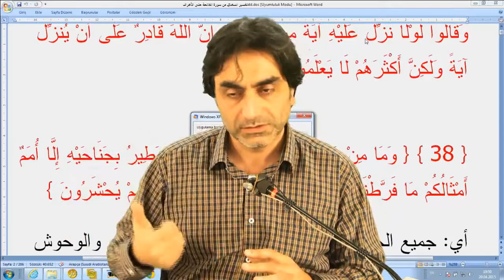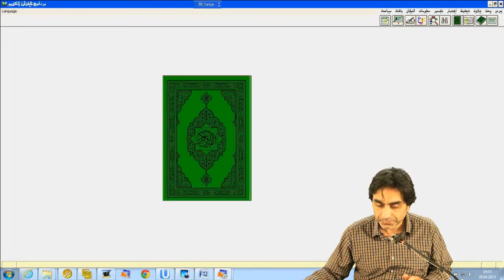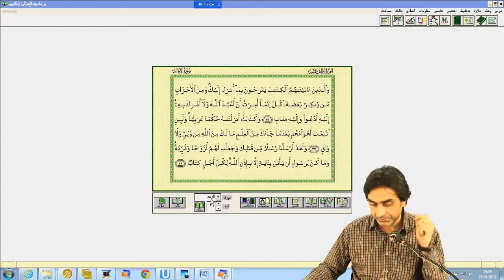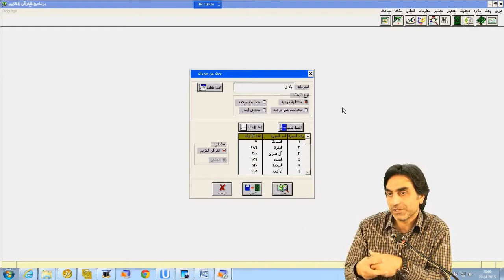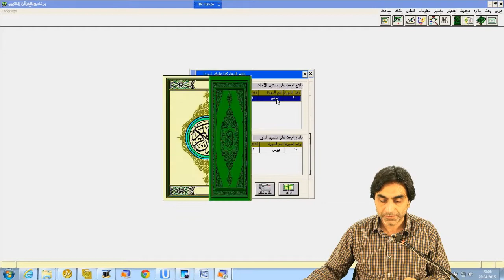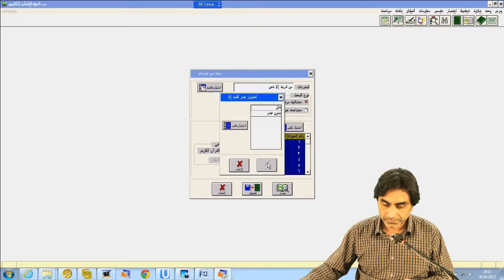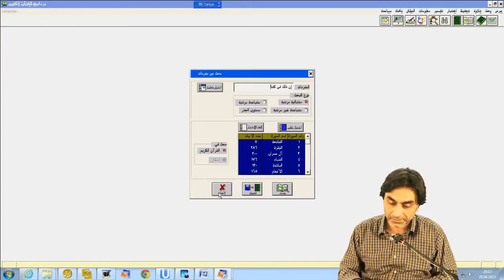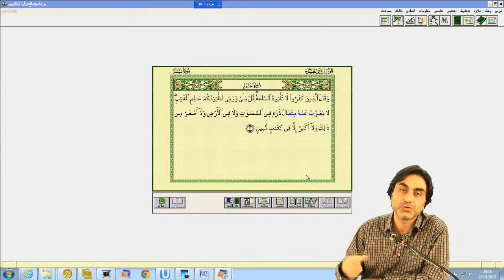“Her ecel için bir kitap vardır” ve “Kitabın anası O’nun katındadır”! Bu kitapların kapsamı nedir!?